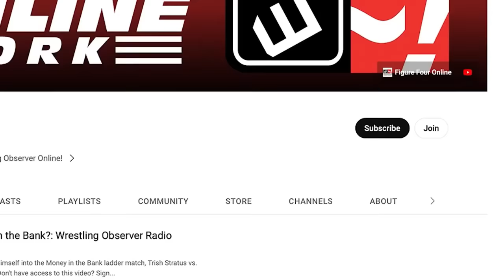"NO MORE! I'M DONE!" Bryan ends the NWA-TNA Recap show! | Bryan & Vinny Show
Bryan Alvarez, Vinny, Shawn, and Craig have had enough of NWA-TNA, with Bryan calling it a day after this particular segment with Brian Lawler and April.